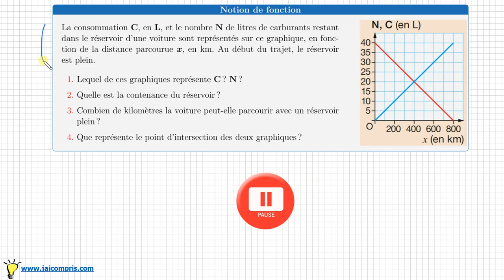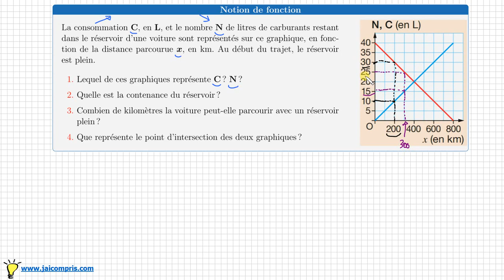Notion de fonction • lecture graphique • consommation de carburant • quatrième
savoir lire un graphique - introduction aux fonctions - lecture graphique
transmath quatrième fonction - exercice 18 p 177 mathématiques
La consommation C, en L, et le nombre N de litres
de carburants restant dans le réservoir d’une voiture
sont représentés sur ce graphique, en fonction de la
distance parcourue x, en km. Au début du trajet, le réservoir est plein.
1.Lequel de ces graphiques représente C ? N ?
2.Quelle est la contenance du réservoir ?
3.Combien de kilomètres la voiture peut-elle parcourir
avec un réservoir plein ?
4.Que représente le point d’intersection des deux
graphiques ?